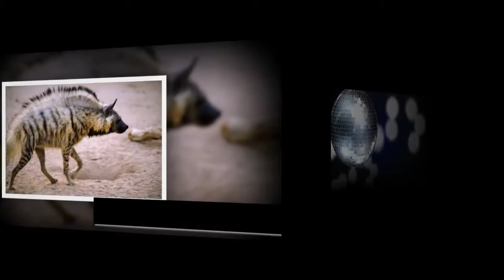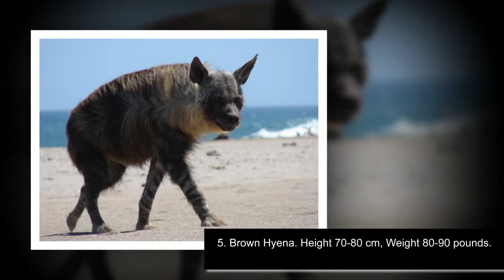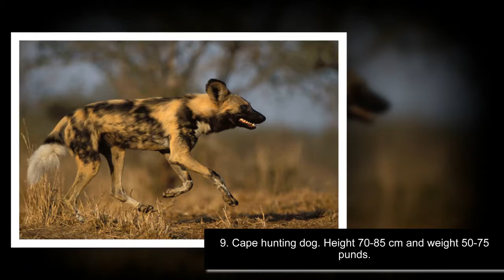10 Most Dangerous Wild Dogs|Top 10 Most Dangerous Dogs In The World 2017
10 Most Dangerous Wild Dogs
This are Top 10 Most Dangerous Wild Dogs that you can’t have them as a pet at your home. This can be very danger at anytime for your children and family members. So, be aware on choosing this dog’s.